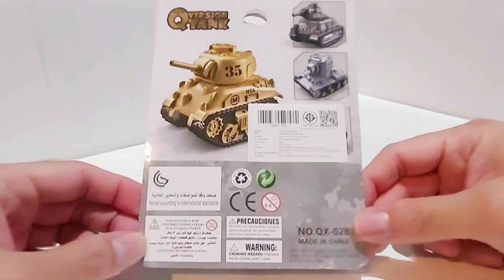Unboxing - Cute Find - Mini QVersion Tank - Pull Back Car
Cute Find - Mini QVersion Tank - Pull Back Car